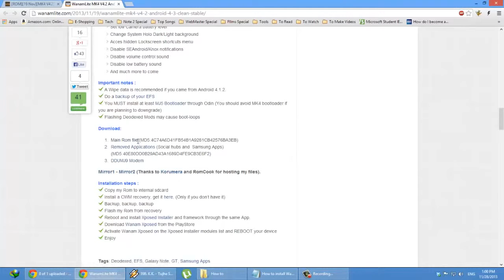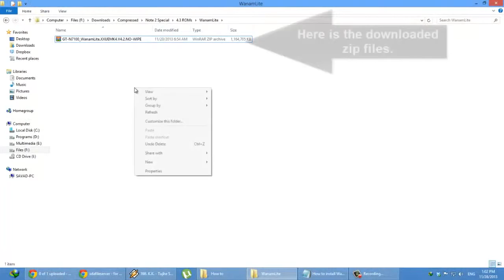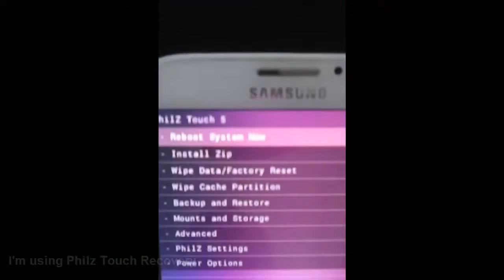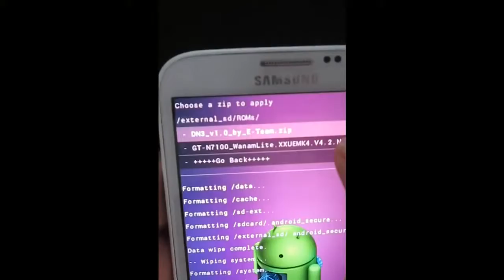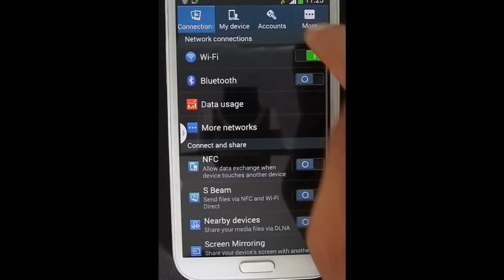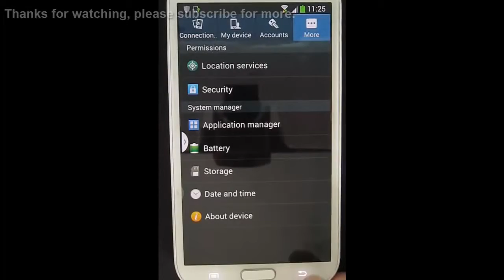How to install WanamLite MK4 V4 2 Android 4 3 Rom on Note 2 N7100